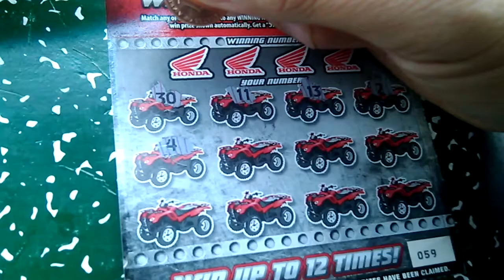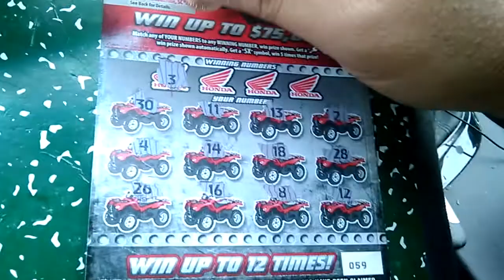Travel scratchoff S.Carolina pt.65